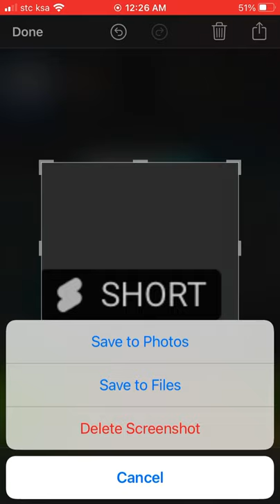Dawi Al-shammari Now You Have Shorts Video!